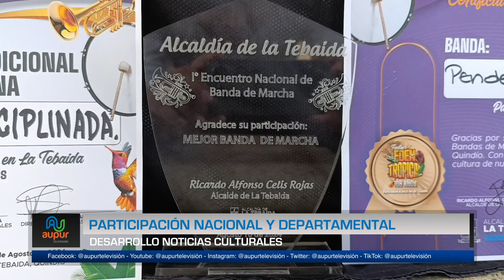Participación nacional y departamental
En La Tebaida Quindío y Santa Rosa de Osos norte del departamento de Antioquia hicieron presencia dos bandas marciales del municipio, los resultados de su presentaciones era de esperarse cautivaron al público y los jurados. Sin duda encuentros que dejan ver el gran proceso cultural y musical de Urrao